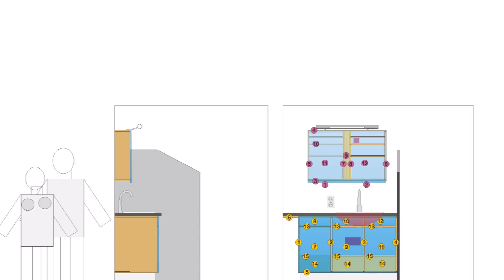DIY Badmöbel - hergestellt mit einer CNC Fräse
Material: Bambus (vom Baumarkt Globus)
Oberflächenbehandlung: erst geölt und dann gewachst (von OSMO)